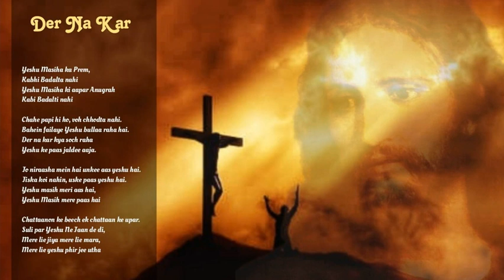Der na kar kya soch raha; Yeshu ke paas jaldee aaja ~ Song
Yeshu Masiha ka Prem,
 Kabhi Badalta nahi
Yeshu Masiha ki aapar Anugrah
Kabi Badalti nahi

Chahe papi hi ho, voh chhodta nahi.
  Bahein failaye Yeshu bullaa raha hai.
 Der na kar kya soch raha
     Yeshu ke paas jaldee aaja.

Jo niraasha mein hai unkee aas yeshu hai.
       Jiska koi nahin, uske paas yeshu hai.
Yeshu masih meri aas hai,
       Yeshu Masih mere paas hai

Chattaanon ke beech ek chattaan ke upar.
       Suli par Yeshu Ne Jaan de di,
Mere lie jiya mere lie mara,
      Mere lie yeshu phir jee utha